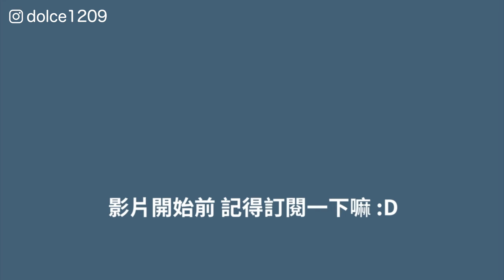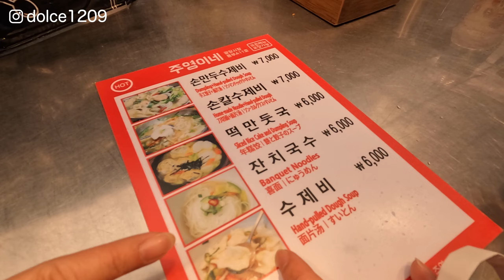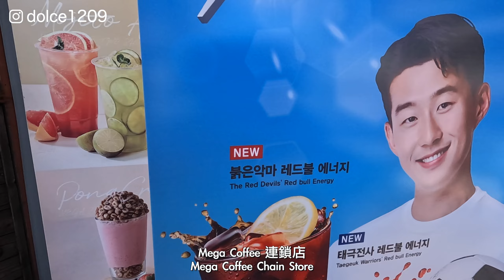首爾 廣藏市場 必吃米其林生牛肉章魚 鮪魚裸飯捲 | 首爾 2023 | 廣藏市場 美食 | 薩哈拉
韓國 傳統市場非 首爾 廣藏市場 莫屬，生牛肉章魚竟然是米其林餐廳！
幾點來吃最不用排隊？點什麼最不會後悔 這支影片都有！
留言跟我分享你最愛的 首爾 廣藏市場 美食唷！

這次嘗試了新的縮圖風格，買了付費版，希望大家喜歡欸！

►Chapters
0:00 預告
0:20 正片開始
0:48 飯捲
1:26 超脆熱狗
1:50 餃子湯冷麵
2:36 Mega Coffee
3:11 鮪魚裸飯捲
3:57 沙其馬
4:17 生牛肉章魚
7:00 棉被採購
8:06 漏網鏡頭

►More videos on  @sadelee_   ►
韓國 戰利品 開箱 | 首爾 精選品牌 | 首爾必買店家 | 漢南洞 狎鷗亭洞 弘大 新沙洞 | 首爾 2023 | Sadeboy | 薩哈拉
Need to update the new links!

韓國 一隻雞 東大門最新必吃必逛 | Seoul Vlog | 首爾 2023 | 陳玉華一隻雞 | 樂天漢堡 | 薩哈拉 Sadeboy

首爾 2023 最新入境、弘大飯店、美食、夜店年齡歧視？韓國生魚片怎麼吃？Seoul Vlog | 韓國夜店 | 薩德喉訣 Sadeboy

首爾 男裝 戰利品開箱！首爾 男生 必買品牌推薦 | 弘大 漢南洞 新沙洞 狎鷗亭 | 薩德喉訣 Sadeboy

首爾 2023 逛街攻略 33間 Seoul 最新必逛景點實拍 | 弘大 漢南洞 新沙洞 現代百貨 狎鷗亭  | 薩德喉訣 Sadist

香宮 料理 | 30歲慶生家宴 feat 嬌 壽星當日七折 | 香格里拉 | 慶生 台北 Shang Palace

竹北 網美 日式復古咖哩咖啡店 | KURUMI 久留咪 | 竹北最新旅遊景點 | 新竹 美食 | 新竹 旅遊 | 日系 咖啡店

新加坡 早午餐 Common Man Coffee Roasters 好吃！新加坡 晚餐  Super Loco Robertson Quay | 新加坡 美食 | 新加坡 一天

新手 百岳 | 合歡山 石門山 哪個更適合新手？| 最親民的百岳 | 合歡山主峰 | 薩德喉訣

四大鳥山 合歡西峰 到底鳥不鳥？單攻假山頭超完整紀錄！| 合歡西峰 | 合歡北峰 | 西合歡山 | 北合歡山 | 合歡西北 單攻 | 薩德喉訣

桃園 露營 超狂催酒遊戲 露營也能喝到斷片？ | 飛鼠不渴露營農場 | 飛鼠不渴 | 喝酒遊戲 | 旅遊 | 桃園 景點 | 狩獵帳

生日 台北 | 薩德30歲 Side bar 豪奢上流 Party 形象影片  | Side bar | Birthday | 薩德喉訣

淡蘭古道 北路 國家綠道 山海美景環繞 | 半屏山 | 燦光寮山 | 瑞芳 旅遊 | 瑞芳 健行

那卡西 推薦 | 邱氏家宴 賓王大飯店慶生 | 酒家菜 菜廳 | 那卡西 | 台北 酒家菜 | 台北 餐廳

陽明山 西 段縱走  大屯山超泥濘 | 清天宮 | 大屯山 | 二子坪 | 陽明山東西大縱走 | 北投輕行旅 | 南豐天玥泉會館

台東 鐵花村 超好逛特色店舖！強強早 超豪華隱藏料理 | 強強早 | 鐵花村 | 趣淘漫旅 | 大眾魯肉飯 | 德豐酒業 | 倆吆九 | 台東 | 台東旅遊 | 台東美食

新竹 泰崗野溪溫泉 新手豪華野營推薦 危險路段全公開 | 新竹景點 | 2021 | 野溪溫泉

東區 餐廳 | 邊吃邊玩 情慾餐廳超害羞 | 房間餐酒 | The Room Bistro | 滿18歲才能看 | 餐酒館 推薦 |  2021 餐廳

烏來 溫泉 一覽山景！絕美烏來溫泉 泡湯說走就走 | 烏來泡湯 | 2021 | 烏來 | 烏來湯屋 | 璞石麗緻溫泉會館

花蓮 住宿 | 瑞穗絕美包棟《墨舍 Momosa》 CP值爆表《竹村日式料理》 | 花蓮瑞穗Chill (上) | 東岡秀川 | 瑞穗 溫泉 | 包棟 旅遊 | 包棟 推薦 | 瑞穗 住宿

久天宮 員山 超神準！史上最瞎進香團 | 九天娘娘開釋 ｜員山 久天宮 ｜一日一粥 九宮格｜茶宴 ｜ April.10, 2021

秋冬 芒草 仙境 樹林三角埔頂山 | 秋冬芒草 | 2021 最新景點 | 賞芒景點 | 樹林 旅遊 | 大同山 | 忠靈祠

桃源谷 步道 ｜只要20分鐘 直接取得山海大景 | 內寮步道 | CP值最高路線 | 北部最美草原 | 登山 | 宜蘭 | 酒囊飯袋

新鮮人行銷 | 外商行銷到底都在幹嘛？行銷工作10大哉問 | 外商行銷6年經驗分享 | 2021 | 行銷求職 | 職涯

夢想是成為一個花瓶，但看起來沒機會了。
薩哈拉，說說可能沒有什麼營養的垃圾話，嗯。